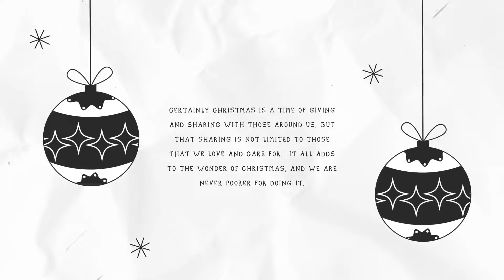Apple Motion Template: Merry Christmas Greeting Slideshow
4K resolution
Works in Final Cut Pro 10.4 and above